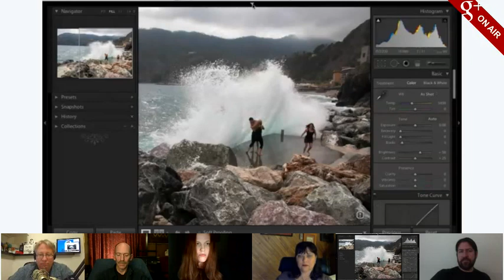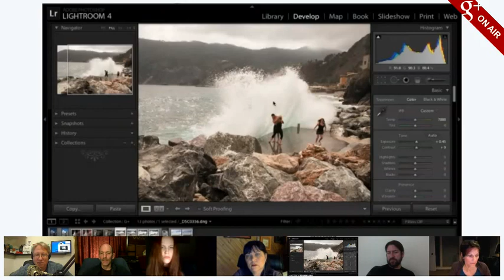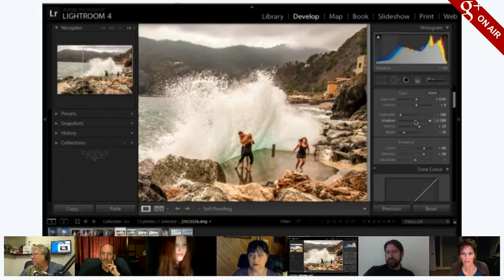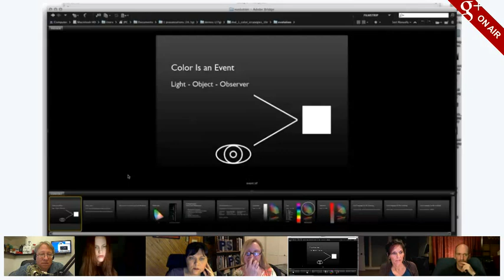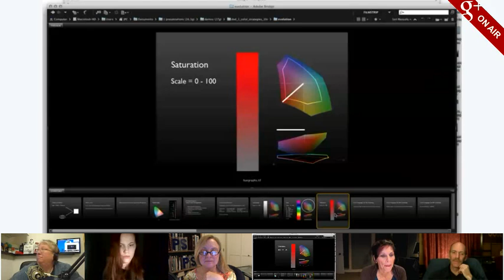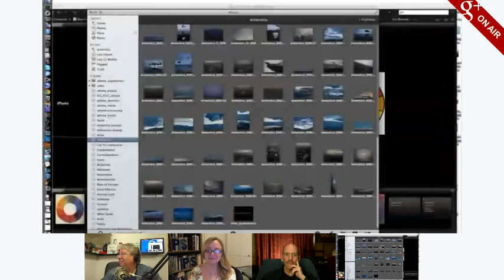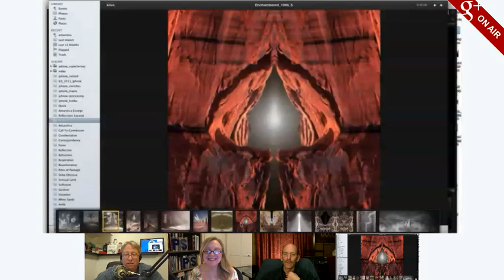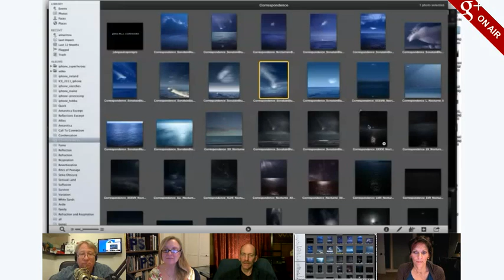The Photoshop Show 2 Hangout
Jan Kabili and Ron Clifford welcome photo star John Paul Caponigro. Panelists Karen Hutton , Sandra Parlow, Vivienne Gucwa and Keith Barrett